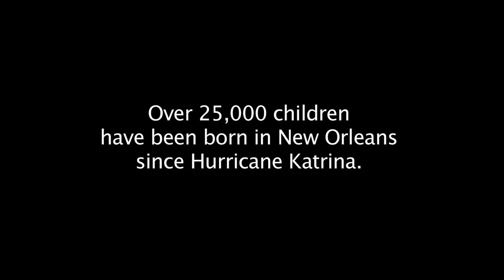NOLA: A New Path Forward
Two years of progress/2012 State of the City
Office of Mayor Mitchell J. Landrieu